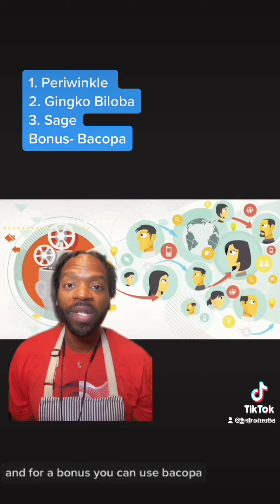3 Memory Herbs - ASTROherbs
Welcome to the official Youtube for ASTROherbs.
You will find herbal remedies, product announcements, and healing advice on this channel.
Time For Healing